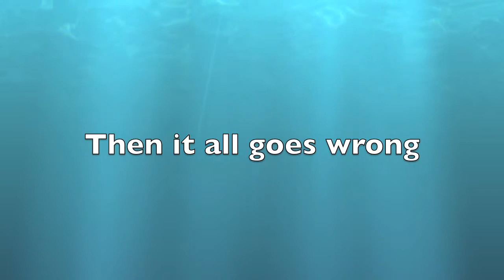Can't take my eyes off you